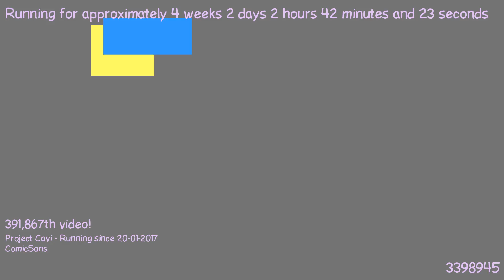1487551600 - Webdriver Cavi - O